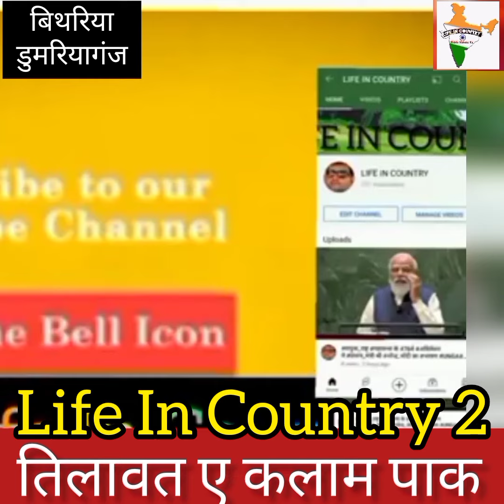Surah Al Fatiha।। Tilawat E Kalaam Pak।। क़ुरान पाक की तिलावत अर्थ के साथ।।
Please please please please please please please please please please please please please please please please please please please please please please please please please

This YouTube channel besically provides views about views religion,news,politics, education, people's opinion and many more.